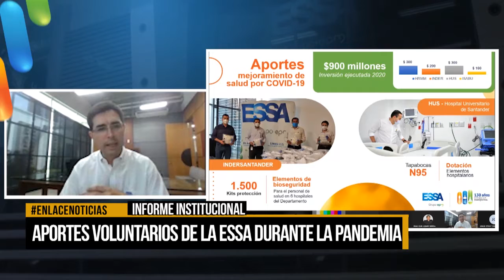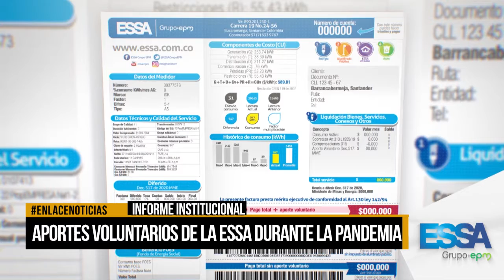Aportes voluntarios de la ESSA durante la pandemia